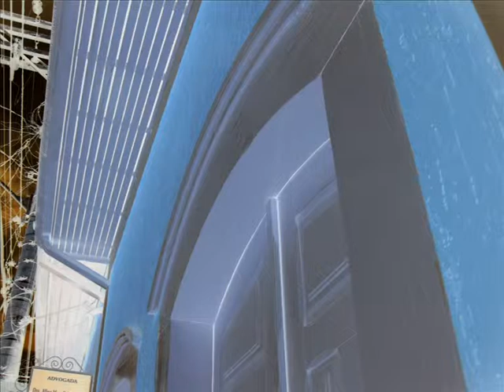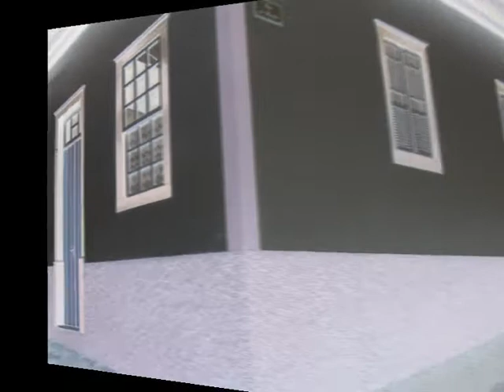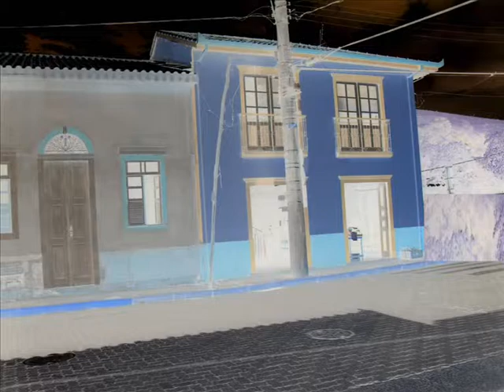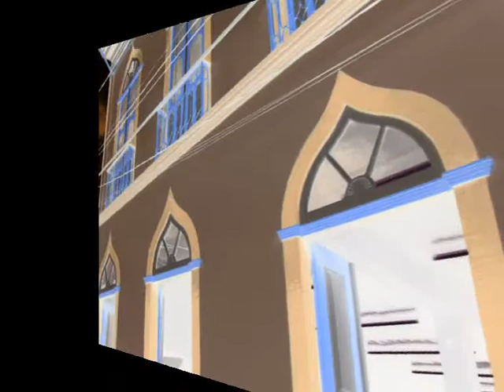CASAS ANTIGAS NA CIDADE POR MARCELO AMBROGI.wmv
CASAS ANTIGAS NA CIDADE POR MARCELO AMBROGI